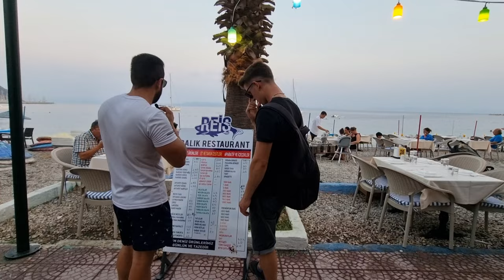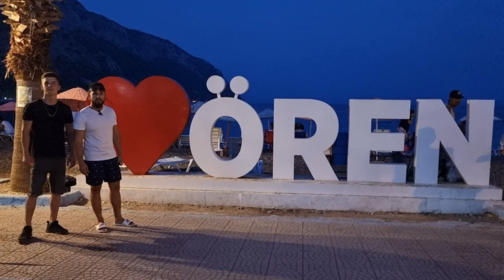ÖREN'DE FOK BALIĞININ SALDIRISINA UĞRADIM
Merhaba arkadaşlar! Ben Egeli Seyyah, bu videomda sizlere Milas'ın güzel Ören Mahallesi'ni tanıtmaya çalışıyorum. Bu özel videoda aynı zamanda tam 12 yıl önce Ören'de başıma gelen ilginç ve heyecanlı bir fok balığı saldırısı anımı sizlerle paylaşıyorum.

Ören'in güzelliklerini keşfederken, yaşadığım bu ilginç deneyimin hikayesini anlatıyor ve sizlere heyecan dolu anlar yaşatıyorum. Keyifli seyirler!